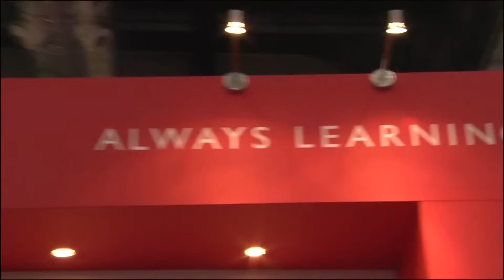Elfi Klumpp WorldSkills Germany, Calgary to London, London to Leipzig